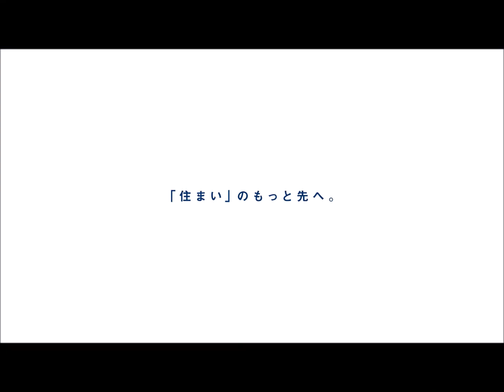松戸市五香南10期 新築分譲住宅